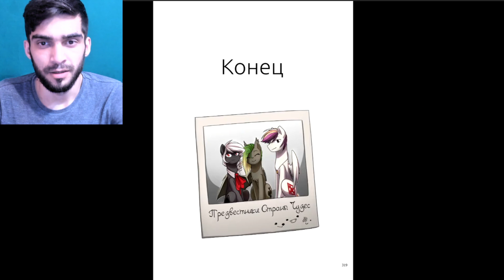Где же ты, моя страна чудес ➤ 8 Часть - КОНЕЦ | Реакция на Комикс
(можно попросить о реакции там тоже))